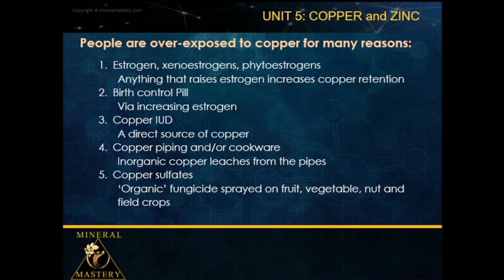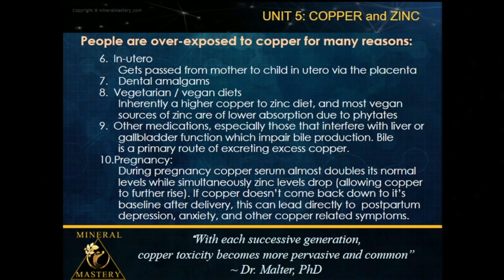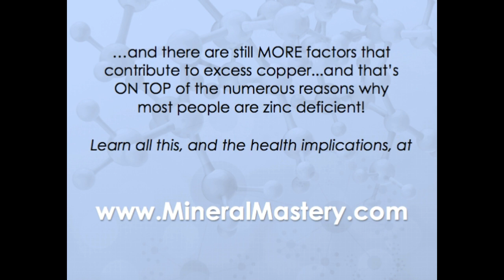Why So Many People Have Excess Copper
Copper toxicity is a rapidly growing epidemic with far reaching health implications. Yet, it remains unknown by most, misunderstood by many practitioners, and even denied as a result of ignorance. This short video, a small snippet from the nutritional training program Mineral Mastery, explains a few of the numerous reasons that are causing excess copper accumulation across the population.